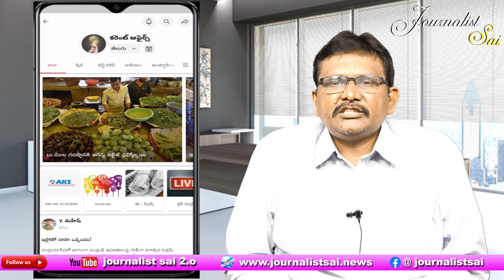Congress Local Elections | కాశ్మీర్ స్థానిక ఎన్నికలు - కాంగ్రెస్ ఔట్